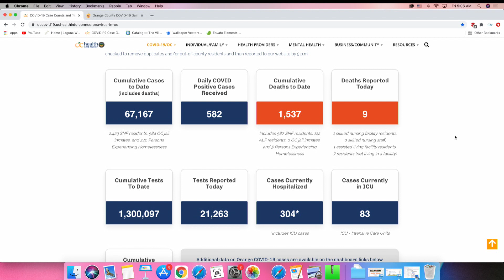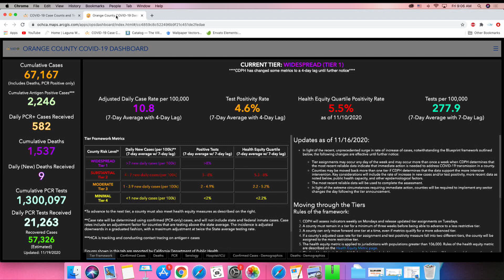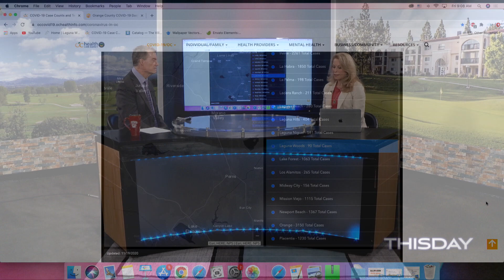Jeff Parker, VMS, CEO, Laguna Woods Village Update, November 20, 2020